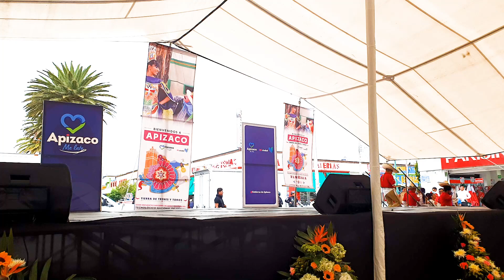Bailes de Oaxaca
Bailes de Oaxaca en el XXXIX Encuentro Nacional de Arte y Cultura del Tecnológico Nacional de México en Apizaco, Tlaxcala